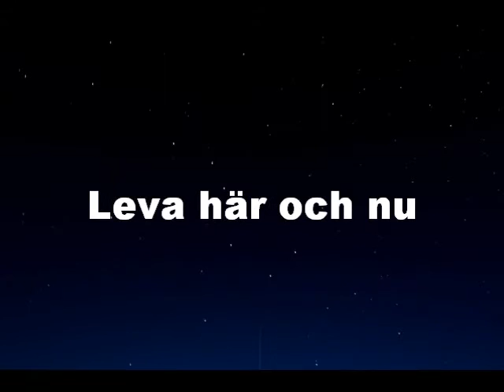Leva här och nu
A musical time document from Lilla Björn (Lennart Olofsson, Birger Bohlin and Kjell Johansson)